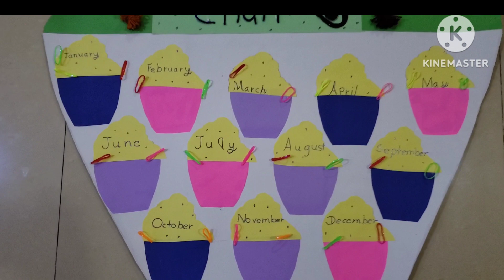NIP Art Creations | Birth Day Chart ideas